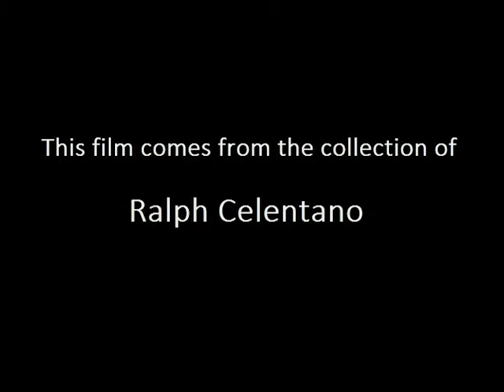SHIP A HOOEY! (1932)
Glenn Tryon and Bobby Vernon star in this comedy short.  This was Vernon's last film.